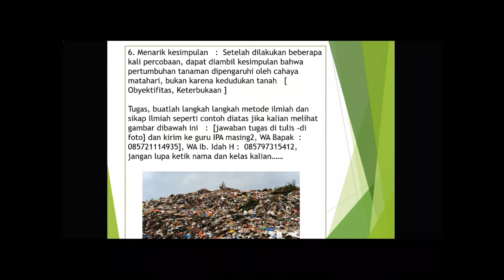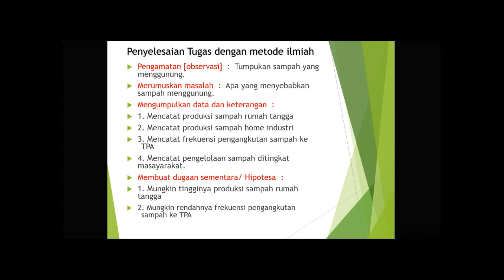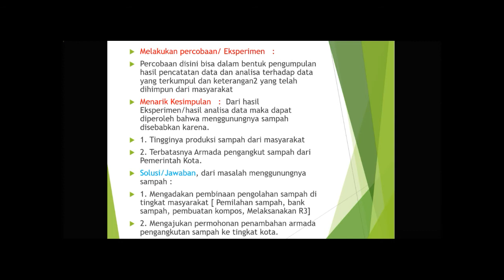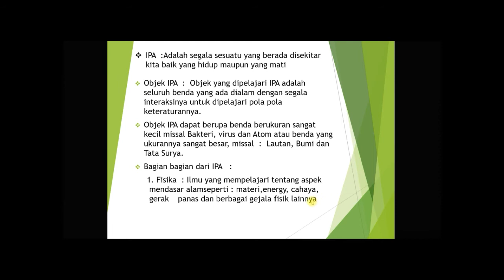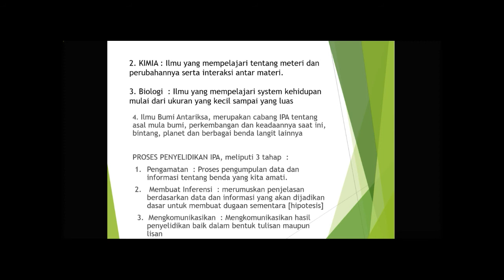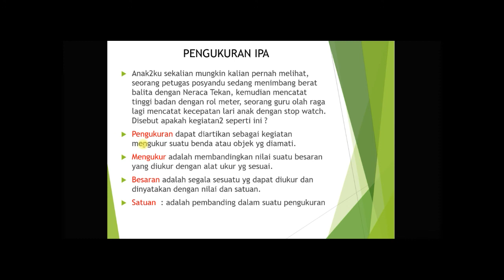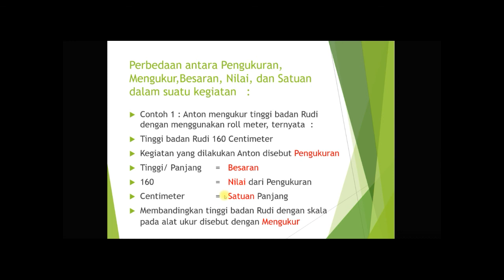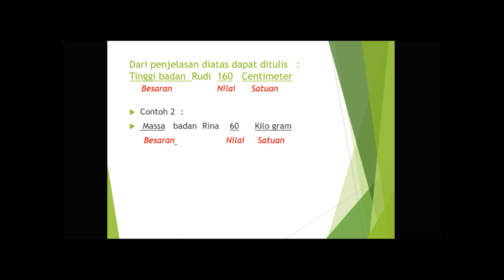MATERI IPA KLS 7 PERTEMUAN 2 (PA SASONGKO)